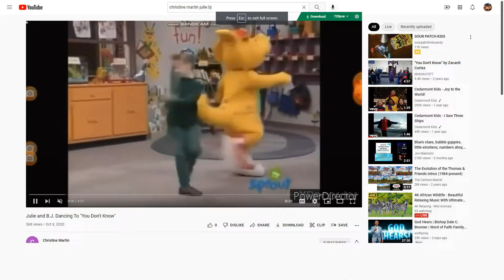Julie and B.J. dancing to over the river and through the woods